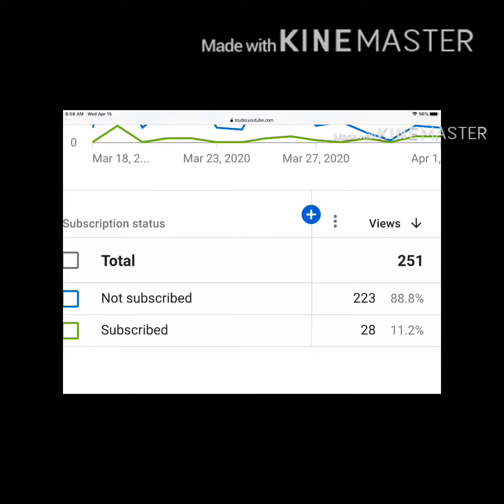(Fortnite mobile montage 21) Blueberry Faygo by Lil Mosey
Search up Blueberry Faygo by Lil Mosey in your Apple Music and you will find the song I put in my montage